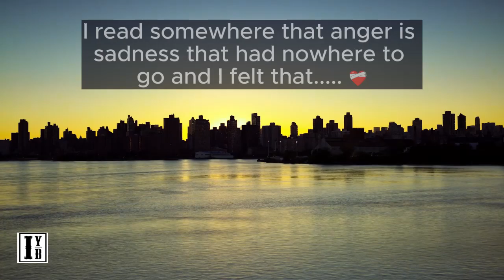Empowering Echoes | Anger is sadness that had nowhere to go❤️‍🩹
I read somewhere that anger is sadness that had nowhere to go and I felt that. ❤️‍🩹